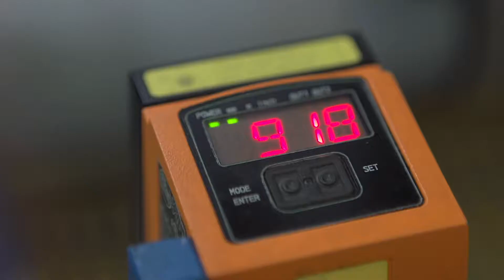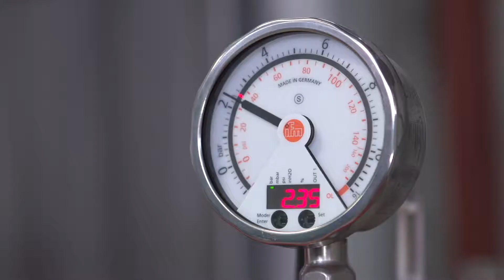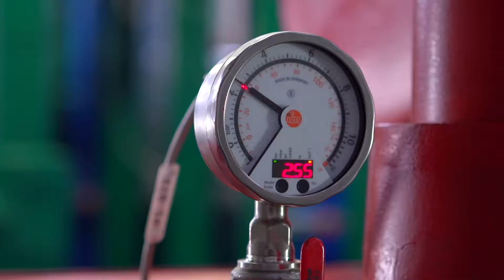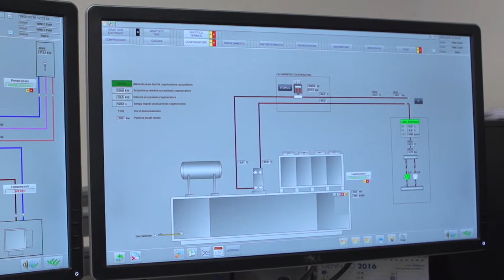IO-Link enerji üretimini iyileştiriyor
RAMAPLAST enerji santralinde elektrik üretmek ve üretim hatlarındaki soğuk/sıcak ısının üretilmesini sağlamak için temel enerji gaz kullanılıyor. Fabrikadaki verilerin şeffaflığının yanı sıra, IO-Link arayüz ile sensörlerden maksimum verim alınıyor.